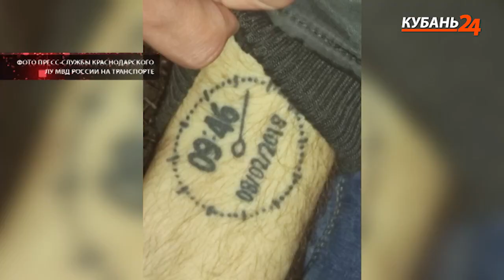Под Краснодаром грузовой поезд сбил мужчину с татуировкой на запястье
Несчастный случай произошел 11 апреля в 22:20 на железнодорожном перегоне Васюринская — Стопятый в районе станицы Старокорсунской. Личность мужчины еще не установили. Полиция ищет знакомых погибшего, которые могут узнать его по татуировкам.

В дежурную часть Краснодарского ЛУ МВД России на транспорте поступило сообщение о том, что грузовой поезд смертельно травмировал мужчину. На место происшествия выехала следственно-оперативная группа.